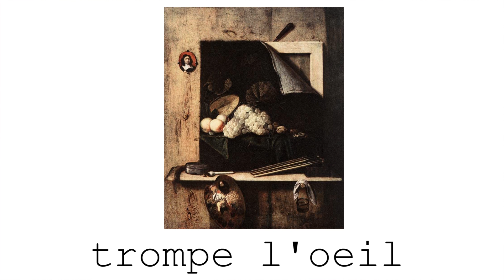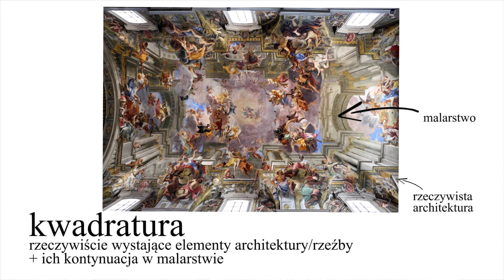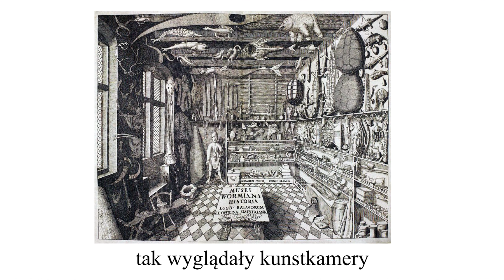W kadrze: Cornelis Gijsbrechts - Tył obrazu || Porozmawiajmy o sztuce #88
Cześć!
Dzisiaj historia jednego z moich ulubionych obrazów, przedstawiającym tył obrazu. Po co powstał? Dlaczego namalowano tył obrazu? Czy wszystko może być dobrych tematem filmu?

Dzieła wyświetlane w filmie:
tromp l'oeil: Cornelis Gijsbrechts - Martwa natura z autoportretem
Cornelis Gijsbrechts - Martwa natura z otwartym oknem
Franciscus Gijsbrechts - Spiżarnia
kwadratura: Andrea Pozzo - Apoteoza św. Ignacego
Gijsbrechts - Sztaluga
Martwe natury z motywem vanitas:
Guercino - Martwa natura (vanitas)
Philippe de Champaigne - Martwa natura z czaszką
Jan Brueghel Młodszy - Kwiaty